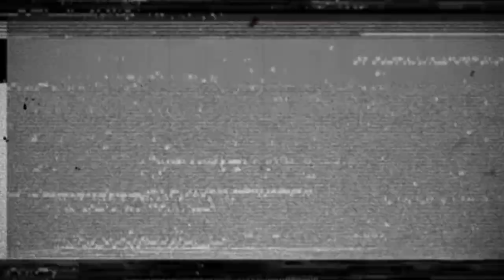MELIHAT LEBIH DEKAT KAPAL PENJELAJAH TEMPUR NUKLIR TERBESAR | PYOTR VELIKIY